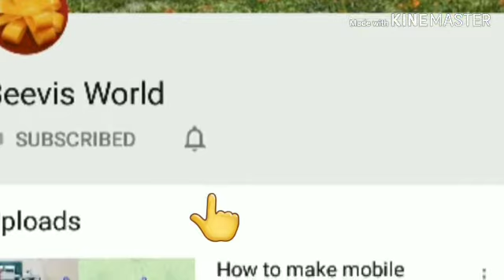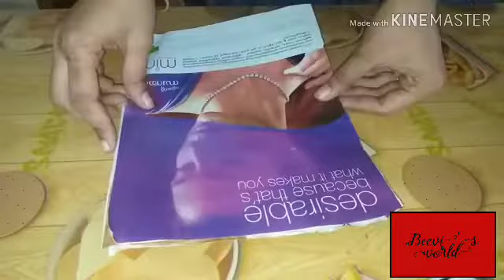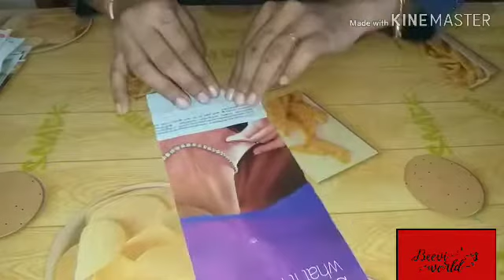Paper flower wall hanging/Easy wall decoration ideas/Wall hanging craft ideas/Diy wall hanging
Very beautiful and easy wall hanging idea

How to make easy ribbon bow

How to make floor mat at home